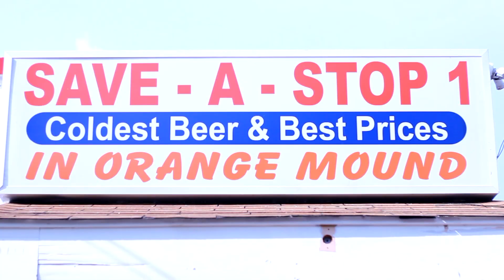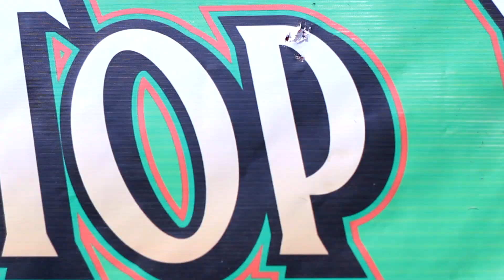Luck Nova - All That